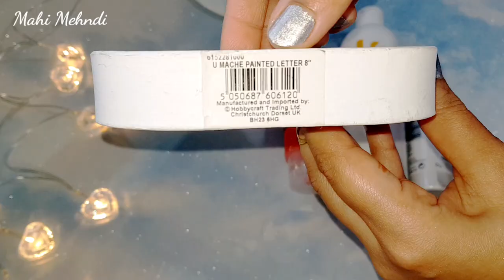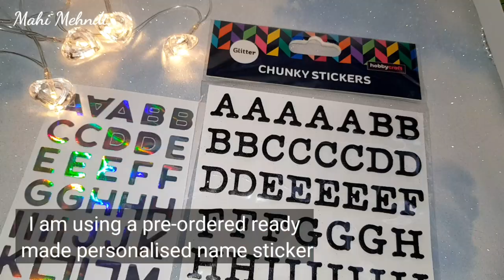Letter Decoration ideas | DIY 3D Floral Letter Ideas | Alphabet ideas for Party/Birthdays Decoration